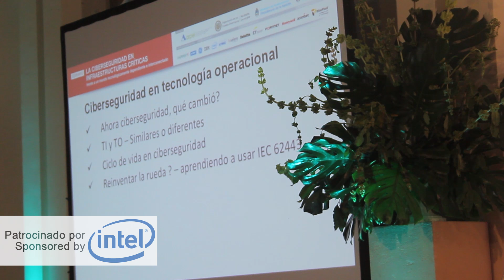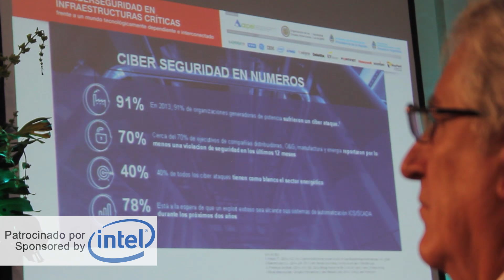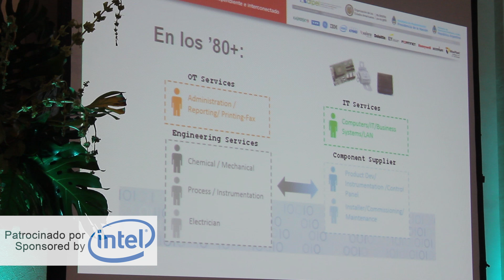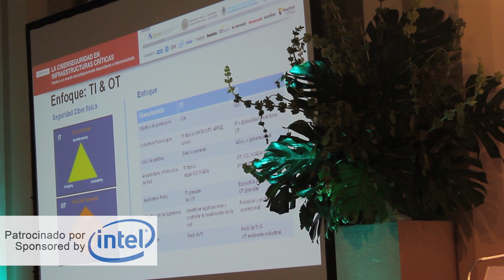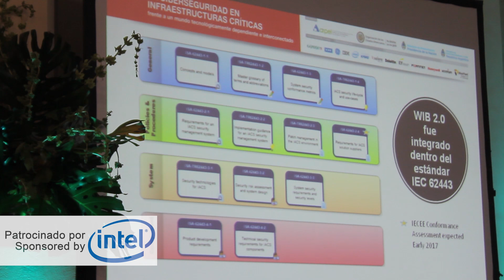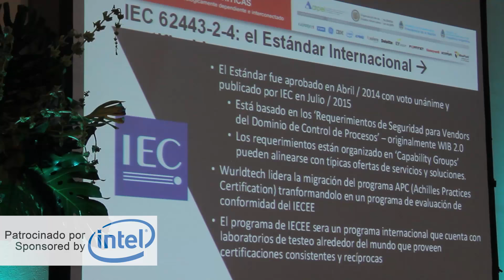Norma IEC 62443 - Seminario Ciberseguridad ARPEL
Moderador: Gerardo González | Centro de Ciberseguridad Industrial e IC - YPF
Disertantes:
Gabriel Faifman | Director de Programas Estratégicos - Wurldtech
Andre Ristaino | Director General - ISASecure